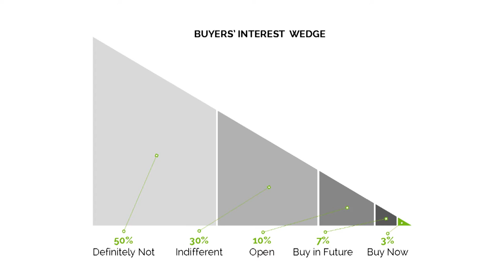Ozana Giusca - Sistemul de Vanzari Predictibile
Participantii workshop-ului Cracking Today's Business Code au plecat cu noi idei despre generarea clientilor pe pilot automat folosind internetul. Acum ei stiu cat de important este sa-ti construiesti propriul Sales Funnel.